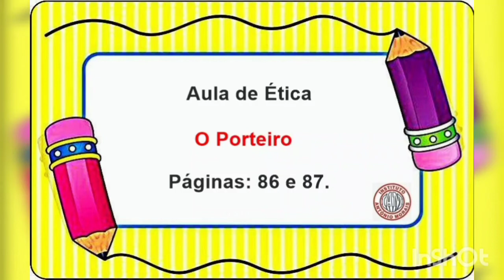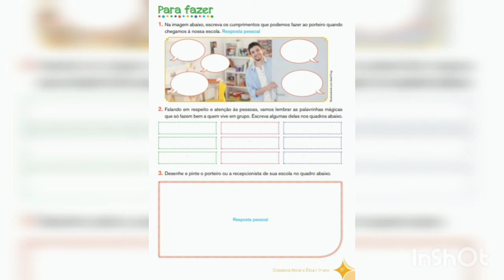IAM - 1º ANO - ÉTICA (O PORTEIRO) 30-10